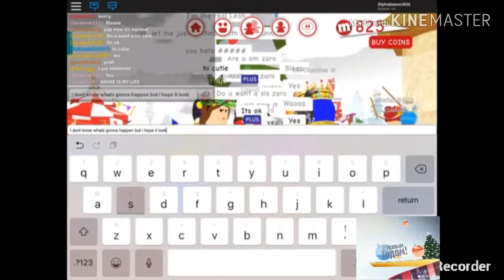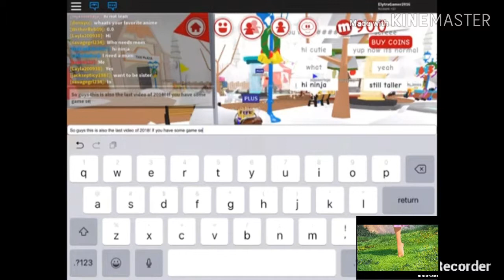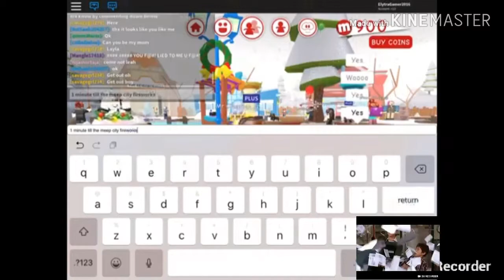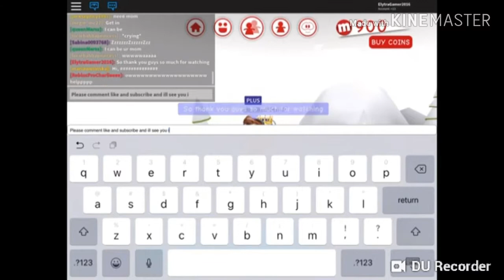Meepcity-New Years 2006!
Enjoy thus celebration!